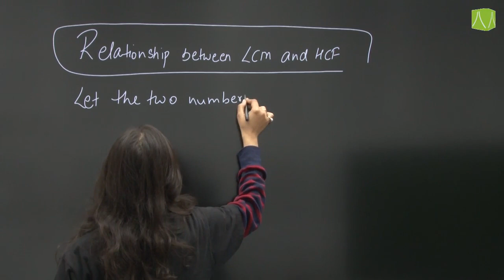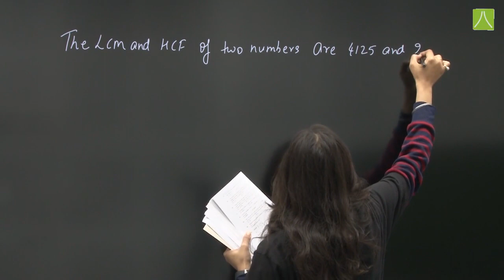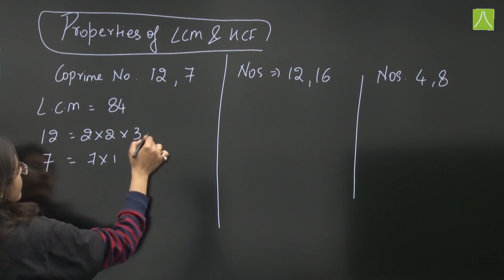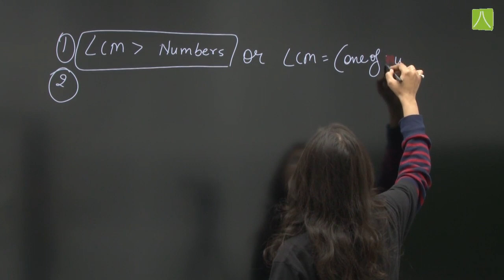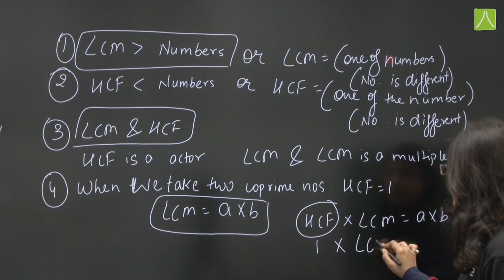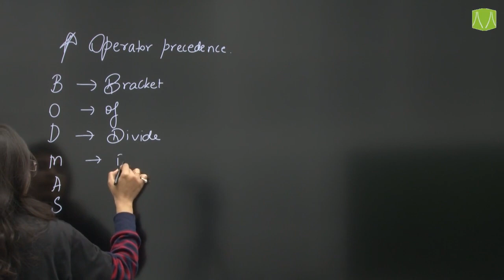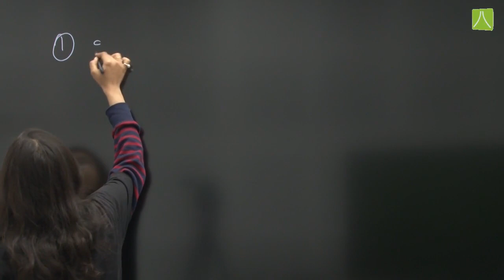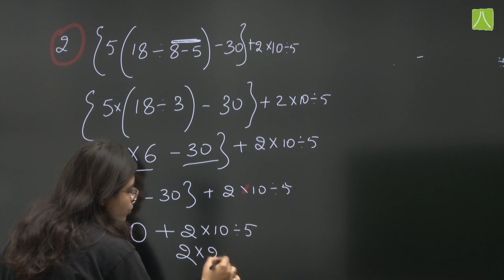PLAYING WITH NUMBERS | L- 9 & 10 | MATHEMATICS | CLASS - VI